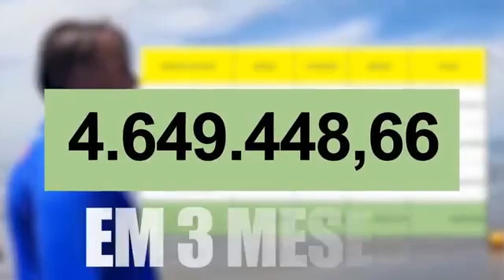queimando dinheiro público no cartão corporativo